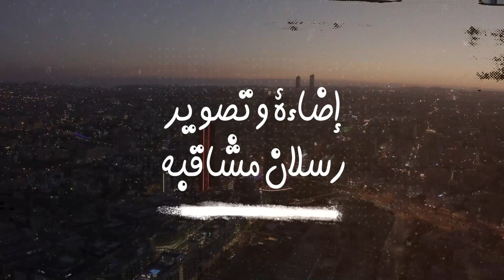سو_شو ملوك الدبكة @alajaweed_dabkeh في لقاء حصري مع الإعلامية هاجر شاهين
لقاء حصري وتصريحات مهمهة من @alajaweed_dabkeh في لقاء على
إعداد وتقديم :- @hajershaheen2302
تصوير و إخراج